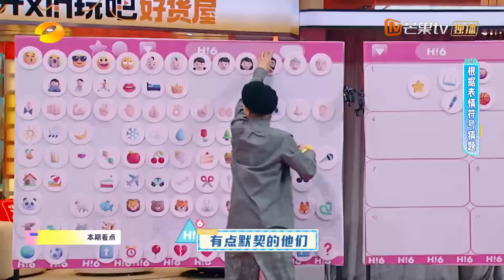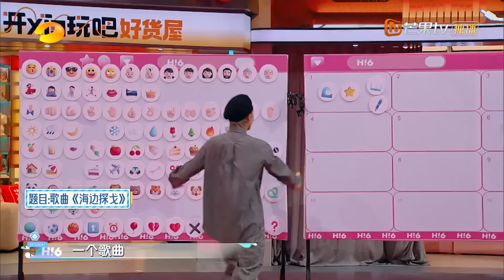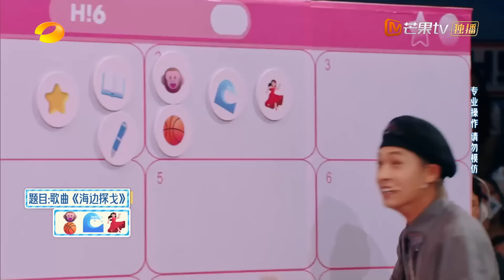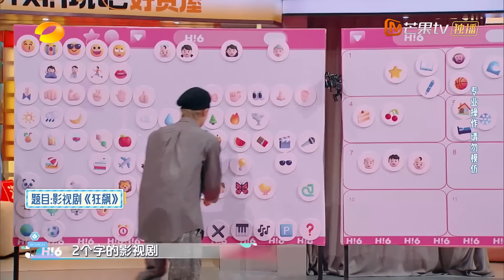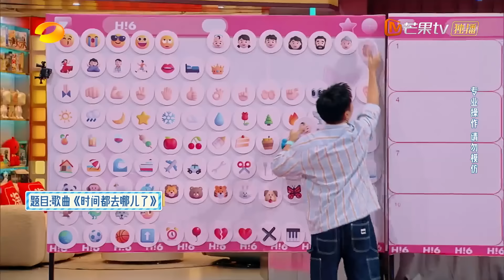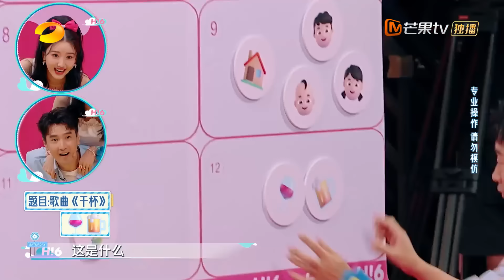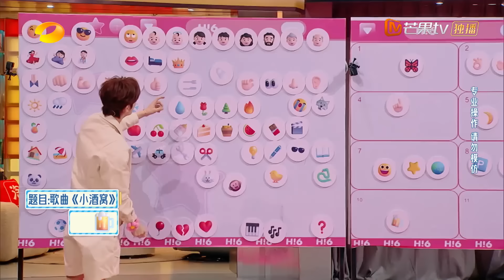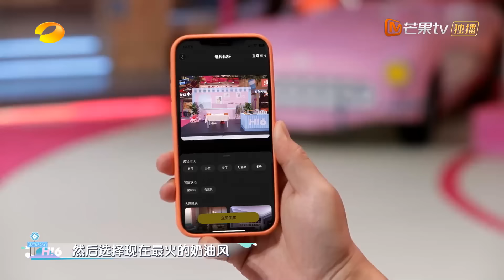ENG SUB《你好, 星期六》20230923期：赵又廷遇高圆圆迷弟秦霄贤 韩东君公主抱蔡文静“男友力”MAX | Hello, Saturday丨MangoTV